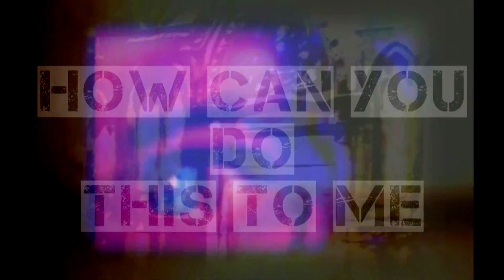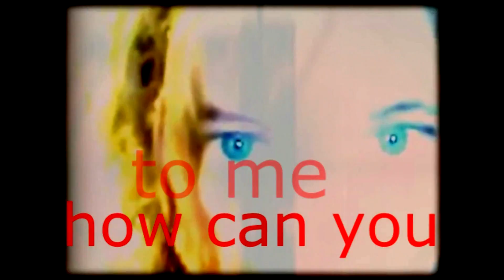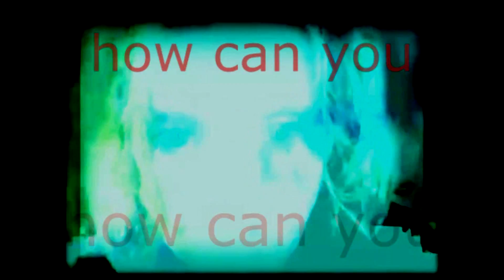How Can You Do This To Me Remix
How Can You Do This To Me Remix by Harri Kakoulli